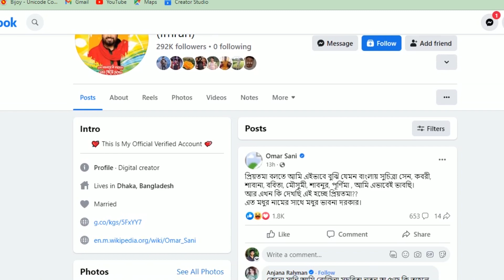এবার শাকিবের প্রিয়তমা নিয়ে মুখ খুললেন ওমর সানী | Omor Sani | Shakib Khan